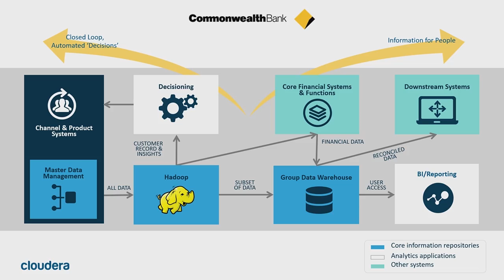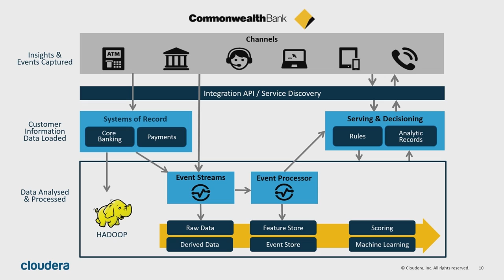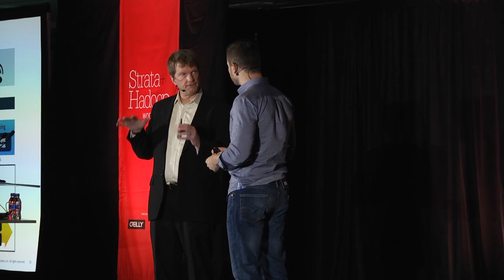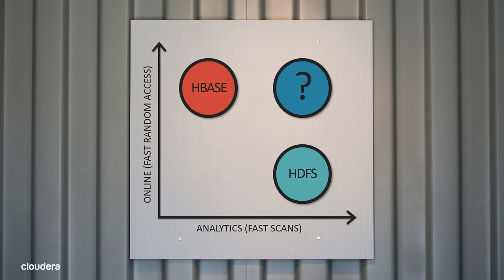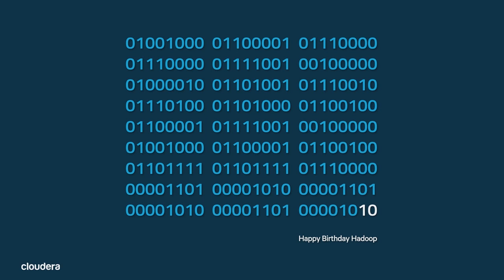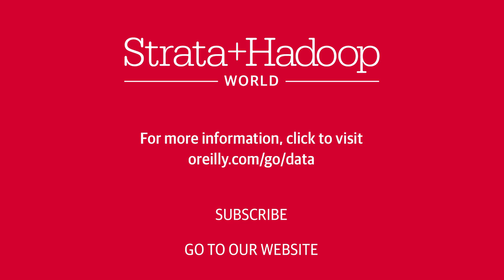The Next Generation of Analytics - Mike Olson keynote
From Strata + Hadoop World 2015 in Singapore: Hadoop has come a long way from monolithic storage and batch processing; today the ecosystem is diverse and flexible and is emerging as the foundation of next-generation analytic applications. Join Mike Olson, Cloudera’s Chief Strategy Officer, as he discusses new innovations across the ecosystem and gives a vision for Hadoop as an architectural must have for analytics transformation.

About Mike Olson (Cloudera):
Mike Olson co-founded Cloudera in 2008 and served as its CEO until 2013, when he took on his current role of chief strategy officer (CSO.) As CSO, Mike is responsible for Cloudera’s product strategy, open source leadership, engineering alignment, and direct engagement with customers. Prior to Cloudera Mike was CEO of Sleepycat Software, makers of Berkeley DB, the open source embedded database engine. Mike spent two years at Oracle Corporation as vice president for Embedded Technologies after Oracle’s acquisition of Sleepycat in 2006. Prior to joining Sleepycat, Mike held technical and business positions at database vendors Britton Lee, Illustra Information Technologies, and Informix Software. Mike has a bachelor’s and a master’s degree in computer science from the University of California, Berkeley.